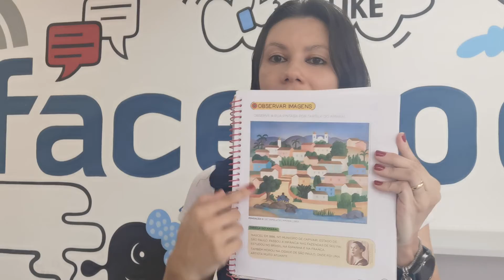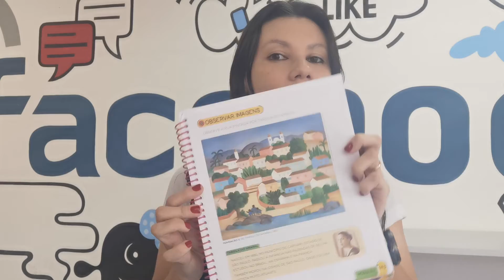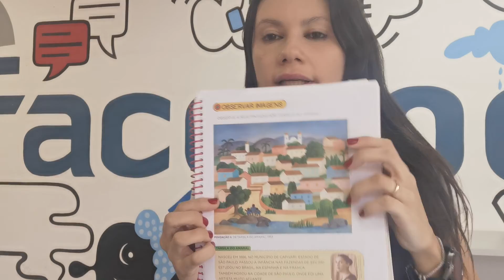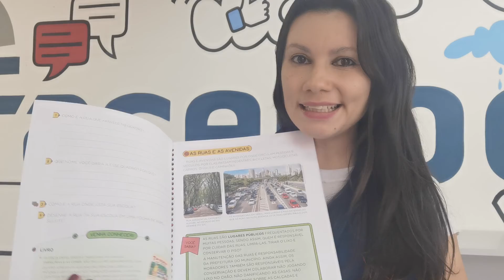2° Ano 14/05- Arte